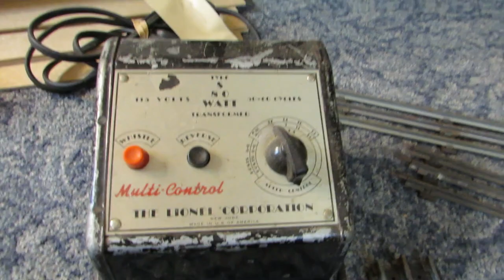Old Train Around The Christmas Tree Vintage Antique Train Set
Old Train Around The Tree.  Vintage Train around the Christmas Tree!